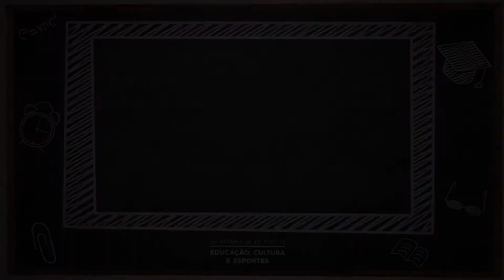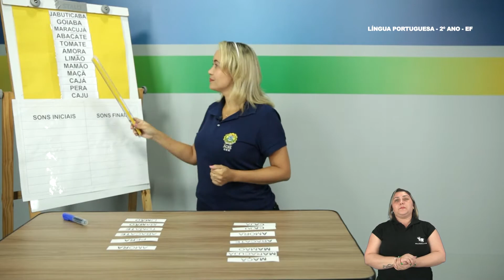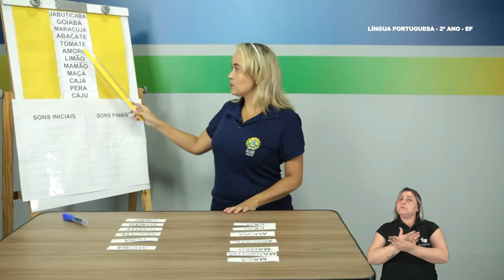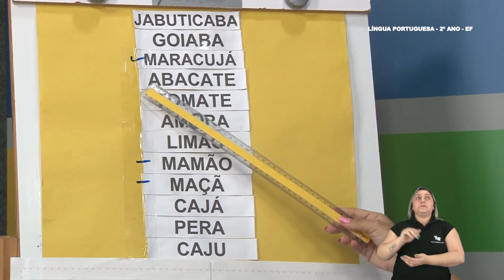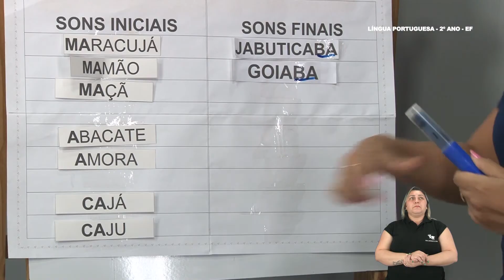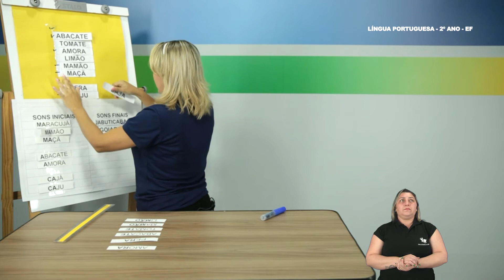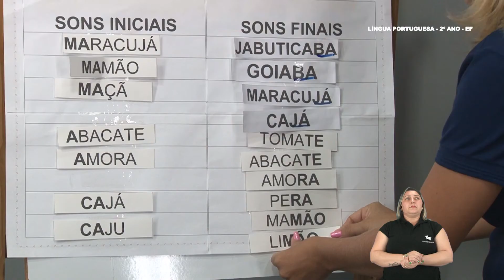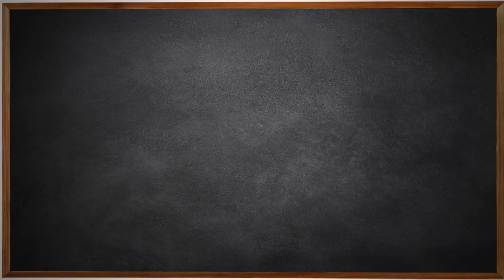2° Ano - Língua Portuguesa - Aula 30 - Sons de Sílabas Iniciais, Mediais e Finais - Parte 3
2º Ano do Ensino Fundamental - Anos Iniciais.
Tema: Semelhança e Diferenças Entre Sons de Sílabas Iniciais, Mediais e Finais - Parte 3.
Professora: Adriana.
Ano Letivo 2021
Acesse: